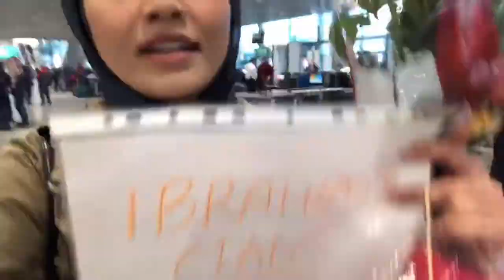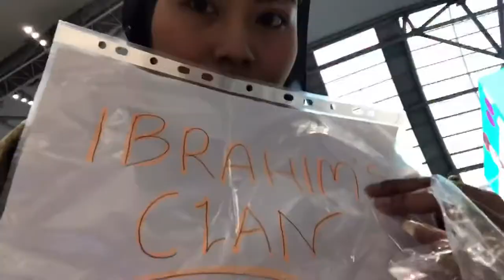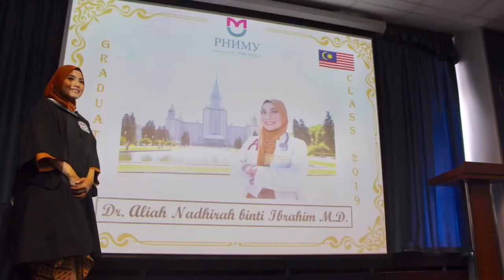Vlog Chapter 15 : Family In Moscow 🇷🇺